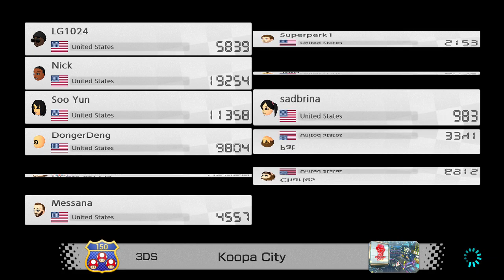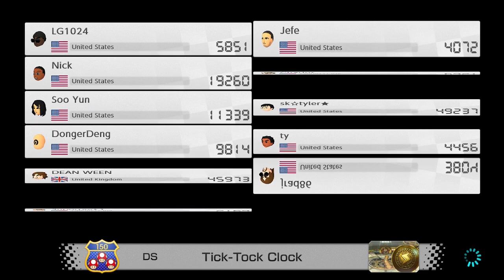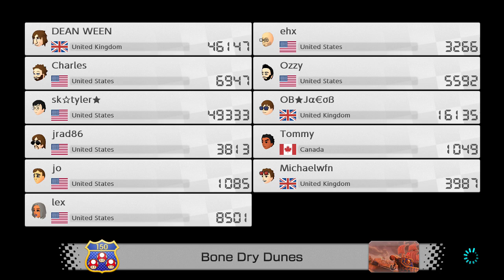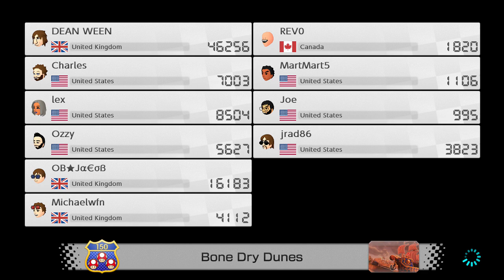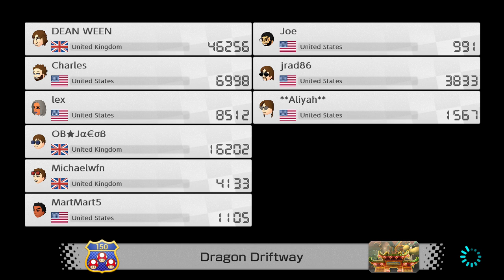Mario Kart 8 Deluxe - ONLINE PINK GOLD PEACH MARATHON